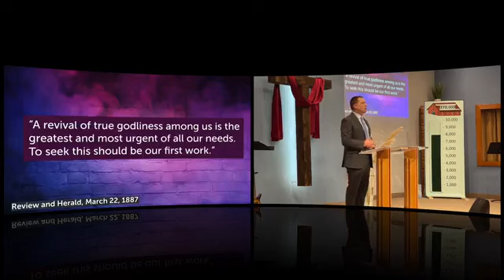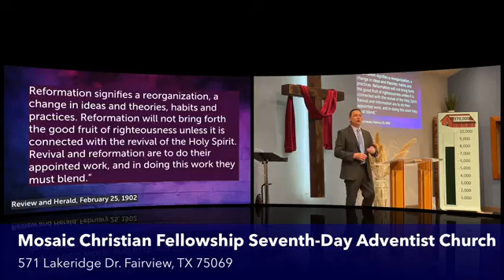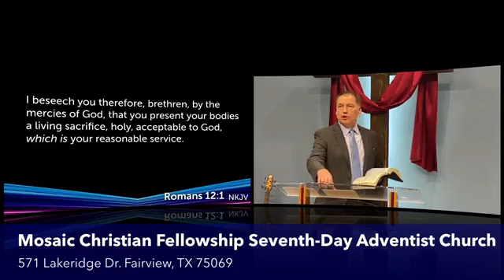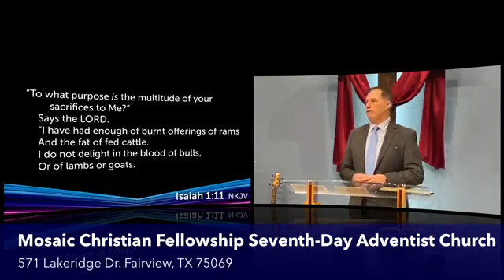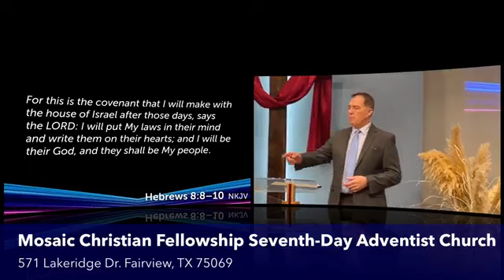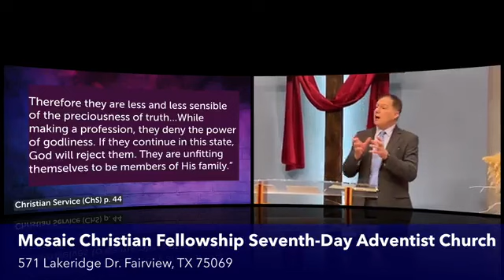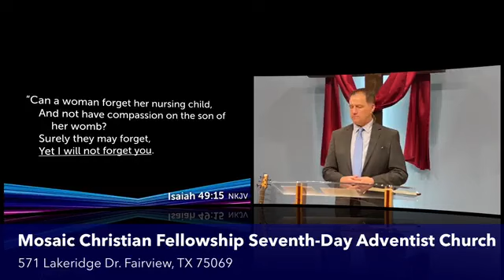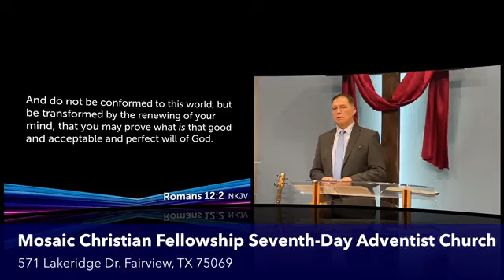Revival & Reformation Part 1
Pr. Eric Smith